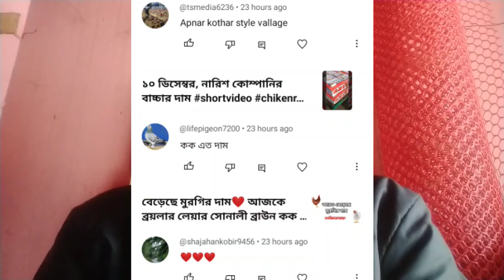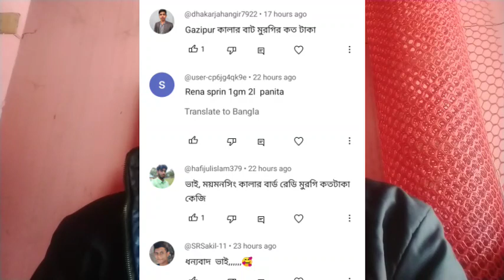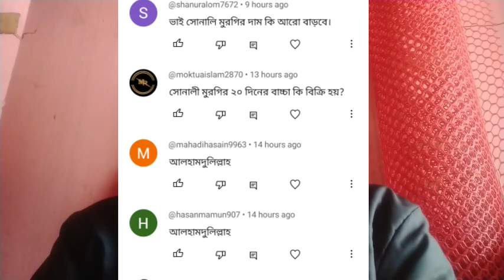১৬ ডিসেম্বর 🇧🇩 বেড়েছে সকল মুরগির দাম🐓 ব্রয়লার কক সোনালী টাইগার ফাউমি মুরগির বাচ্চার দাম কত জেনে নিন